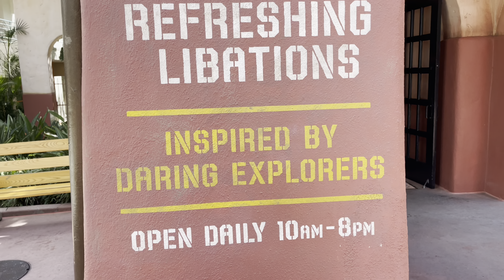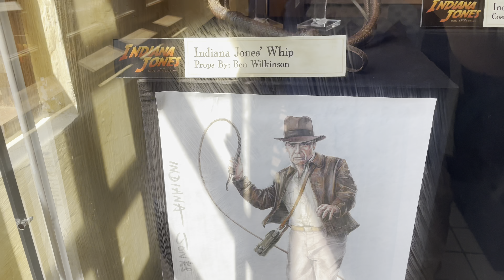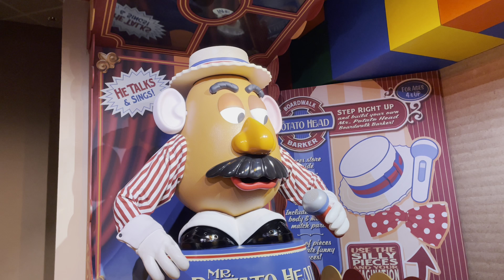Hollywood Studios Day 1